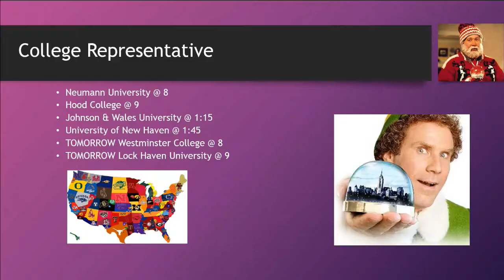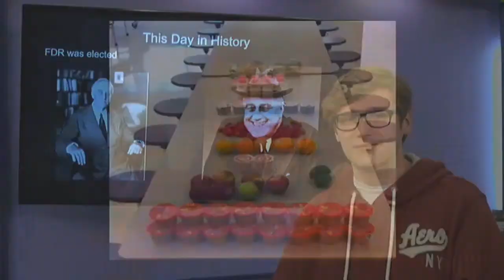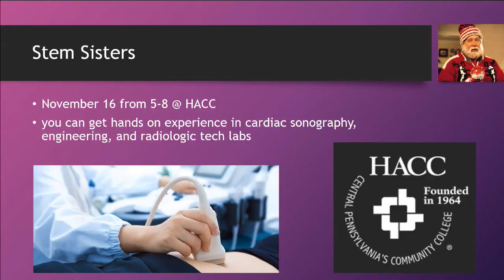2017 11 07